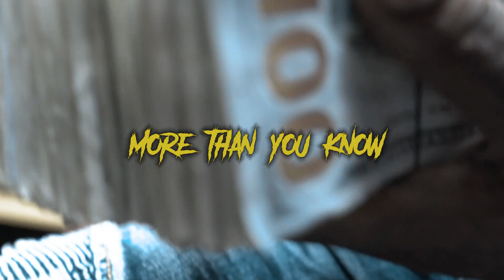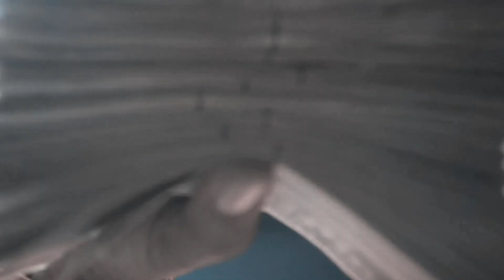IrocTV More Than You Know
New Video More Than You Know By IrocTv